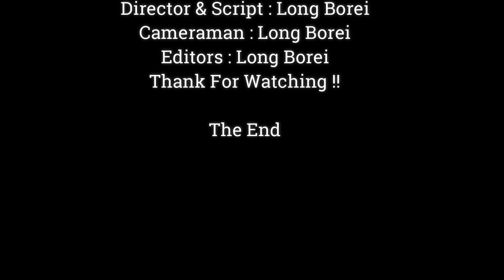Baby Monkey Very Hurt Eye Why Make Very Bad Like This To Baby,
Dear all Value Visitor, This Videos We Want To Show You About , Baby Monkey Very Hurt Eye Why Make Very Bad Like This To Baby,